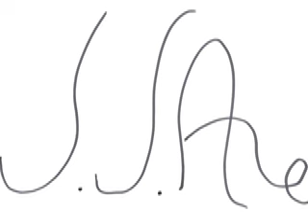J.J.Ale - People From Mars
"Pop-Up" Songs for "Pop-Up" People